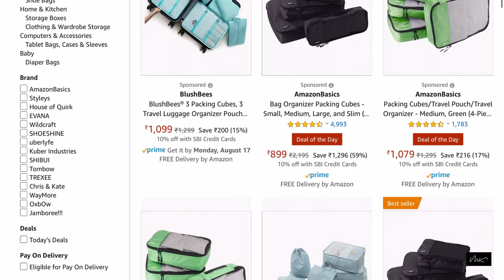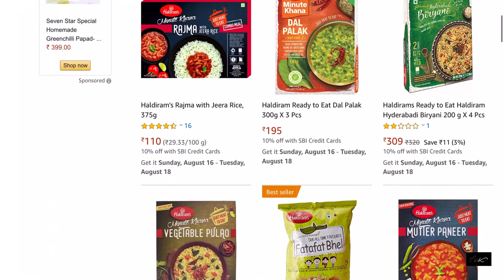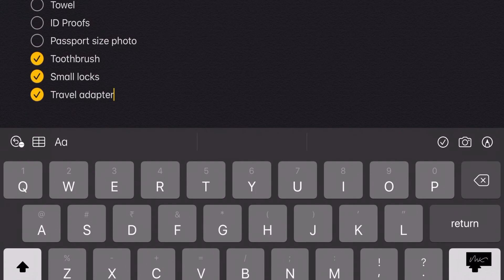You have been packing absolutely wrong way.. Pack karne ke 8 gazab tareeke!!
In this video I have listed eight tried and tested travel packing hacks which I follow in all of my travels. They are super easy packing hacks and help a ton in reducing my luggage so much. Watch this video till the end and I guarantee that you’d get more efficient in packing the correct stuff.